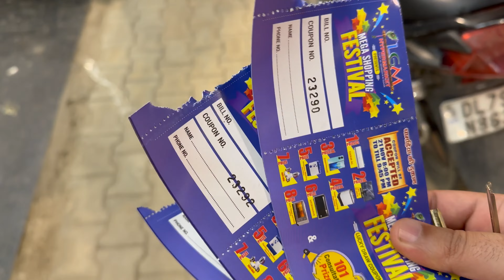DHAMDIYA GROCERY SHOP, Omaxe Bahadurgarh | Wholesale Grocery Store in Bahadurgarh